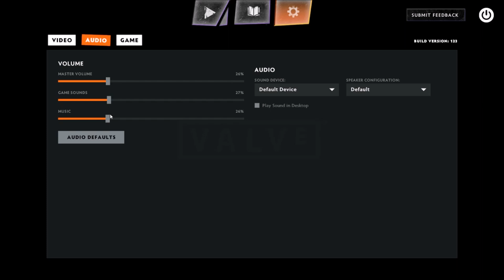Slash tries DotA Underlords! ลองเล่น DotA Underlords จย้าาาา!!!